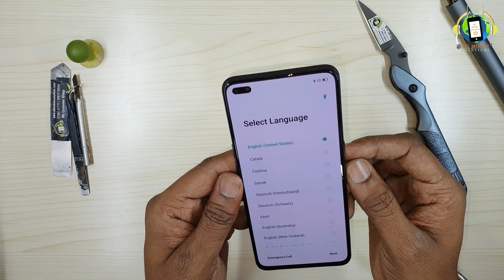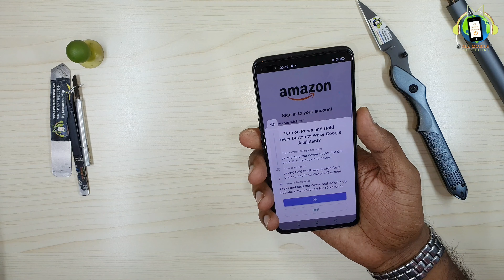Oppo Reno 3 Pro Teardown | oppo reno 3 pro disassembly | reno 3 pro different hole camera| AMS-Hindi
Hi, Friends Welcome to All Mobile Solutions.  It's been a long time.  I could not make the video.

HIGHLIGHTS Rating & Reviews

Price.29,990 | 8GB RAM / 128GB Storage

Available 3 Colour ( Midnight Black + Sky White + Auroral Blue )
1) 8Gb Ram | 128Gb Storage
2) 4 Real Camera 64+13+8+2 MegaPixel | Front Camera 44+2 MegaPixel
3) Mobile Inch 6.4 Super AMOLED Display )
4) Battery 4025 mAh
5) 30W Fast Charging
6) Fingerprint Sensor 3.0 + Face lock
7) MediaTek Helio P95 Processor | 2 Octa Core
8) Dual Sim Slot & Memory Storage

Oppo Reno 3 Pro All Type Parts Available. Only Original

1) Oppo Reno 3 Pro Display Replacement, Price.9500
2) Oppo Reno 3 Pro Battery Replacement, Price.2999
3) Oppo Reno 3 Pro Face Lock Repair & Face Lock Replacement, Price.3000
4) Oppo Reno 3 Pro Back Panel Cover Replacement, Price.1999
5) Oppo Reno 3 Pro Front Screen Glass Replacement, Price.2999
6) OPPO Reno 3 Pro Housing &  Body Replacement, Price.3500
7) Oppo Reno 3 Pro Calling Specker & Music Sound Specker Issue, New Spk Replace, Price.999, 1499
8) Oppo Reno 3 Pro Wifi Issue Not Working Searching Problem Price.1999
9) Oppo Reno 3 Pro Charging Problem Stirp Replacement, Price.1850
10) Oppo Reno 3 Pro Display Brightness Problem Repair Price.1499
11) Oppo Reno 3 Pro Earphone Problem Repair Price.999
12) Oppo Reno 3 Pro Mic Issue & Video Calling Mic Voice Not Working Problem Price.2000
13) Oppo Reno 3 Pro Drop Water Diagnosis Servicing Magic Board Repair Price.999
14) Oppo Reno 3 Pro Back Camera Replacement, Price.2999
15) Oppo Reno 3 Pro Front Camera Replacement, Price.2999
16) Oppo Reno 3 Pro New Motherboard Replacement, Price.13500

All Types of Mobile Repair Service Center In Mumbai  Near Crawford Market.

👉ALL MOBILE SOLUTIONS
Ashoka Shopping Centre, Shop No 120, 1st Floor,
LT Marg, Near Crawford Market, Next to GT Hospital, Mumbai, Maharashtra 400001👈